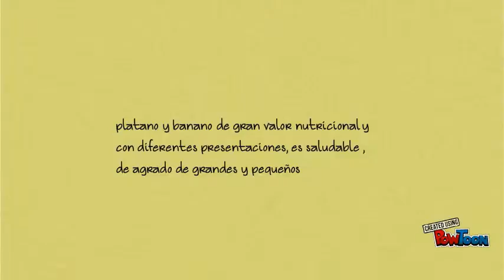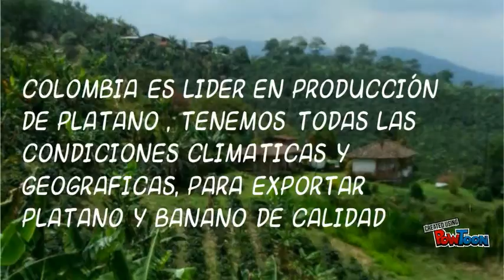Platáno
video sobre caracteristicas del platano-- Created using PowToon -- Free sign up -- Create animated videos and animated presentations for free.  PowToon is a free tool that allows you to develop cool animated clips and animated presentations for your website, office meeting, sales pitch, nonprofit fundraiser, product launch, video resume, or anything else you could use an animated explainer video. PowToon's animation templates help you create animated presentations and animated explainer videos from scratch.  Anyone can produce awesome animations quickly with PowToon, without the cost or hassle other professional animation services require.